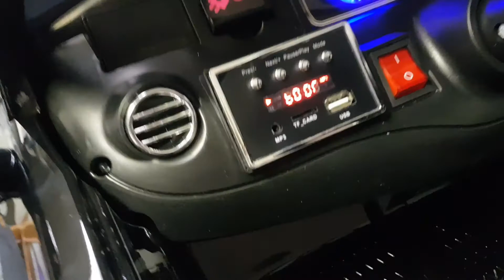Max zun nieuwe Mercedes AMG S68 V12